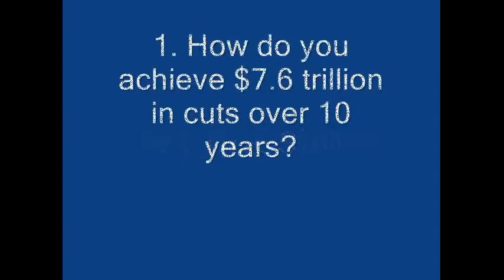Two questions for Richard Mourdock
How to cut $7.6 trillion in federal spending